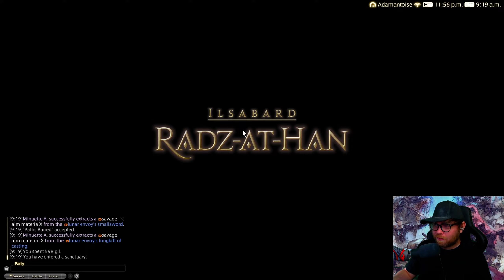Final Fantasy XIV: Endwalker [Part 14] | Gods Revel, Lands Tremble (Part 2) | Blind Reaction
Final Fantasy XIV is an MMORPG video game developed by Square Enix. Endwalker was the final expansion of the original storyline, taking the hero to the climax of the clash between Hydalaen and Zodiark. The post-patch main scenario introduces a new adventure into the Thirteenth shard.